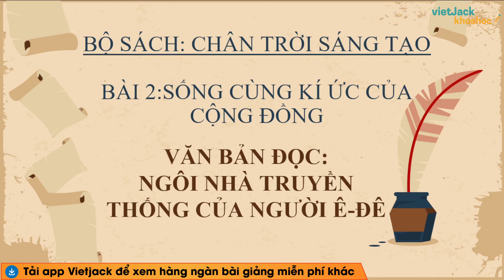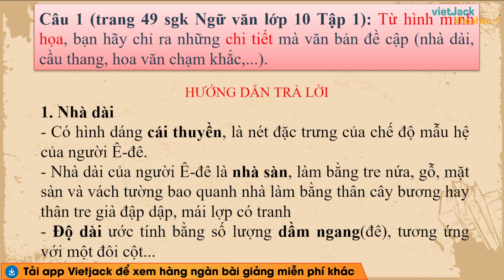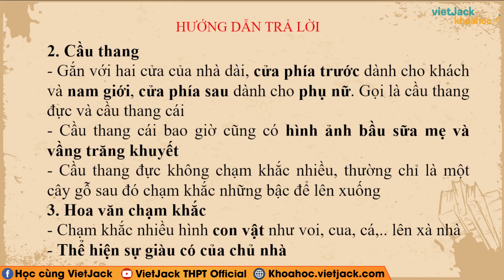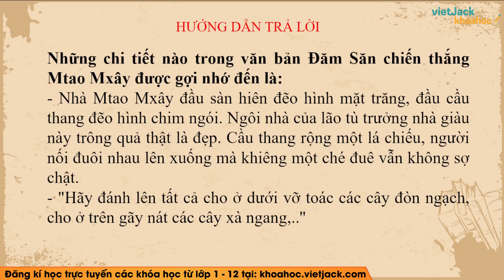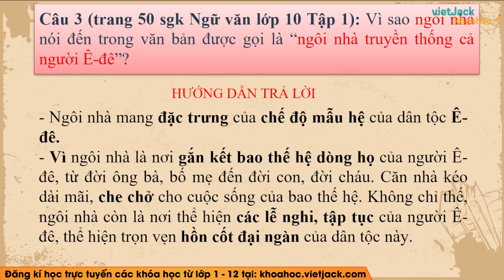Soạn bài Ngôi nhà truyền thống của người Ê - đê Ngữ văn 10 Chân trời sáng tạo (HAY NHẤT)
Ngữ văn 10 - Chân trời sáng tạo - Soạn bài Ngôi nhà truyền thống của người Ê - đê

Ngôi nhà truyền thống của người Ê - đê là bài học quan trọng trong chương trình Ngữ Văn 10 - Chân trời sáng tạo. Trong bài giảng này, cô sẽ giúp các em tìm hiểu tất cả các kiến thức trọng tâm nhất bài học, đồng thời hướng dẫn các em giải các câu hỏi của bài học. Các em chú ý theo dõi bài học cùng cô nhé !

▶ Danh sách các bài soạn bài Ngữ văn 10 - Chân trời sáng tạo - Cô Bích Thủy: